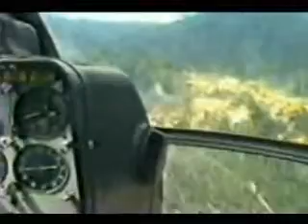Garimpo em Roraima_1989_Parte 01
Video mostrando a aviação de carga no Garimpo em terras Yanomamis.